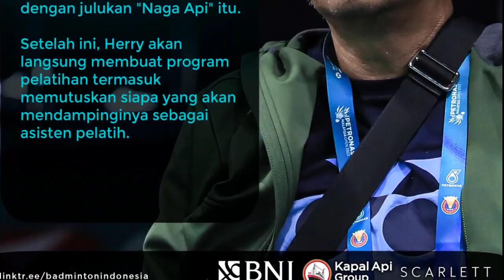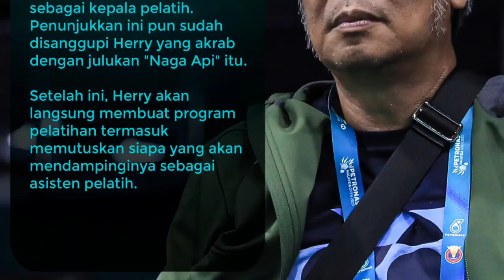Ini Alasan PBSI Resmikan Herry IP Jadi Pelatih Ganda Campuran, Aryono Miranat Ganda Putra